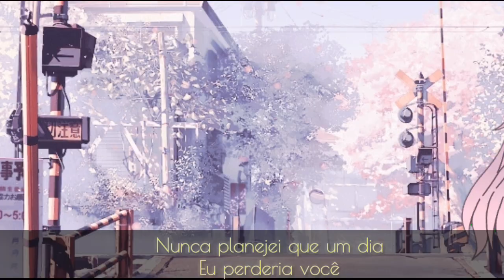The One That Got Away - Tradução ( Gacha Life )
Oi Angels
Tudo bem?

Esse vídeo é um:

Speed Edit ( )
Tutorial ( )
Mini-Série ( )
Mini-Filme ( )
Tutorial ( )
Meme ( )
Especial ( )
Aviso ( )

Apps:

•Kinemaster tumblr ✅
•Cute cut pro ❌
•Power editor ❌
•Ibis paint x ❌
•Eraser ✅
•Magovideo ❌

Espero que gostem (〃∀〃)ゞ
Sayonara ^•^